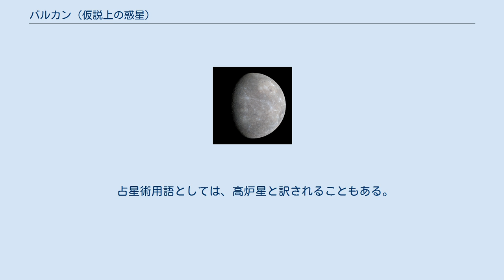バルカン (仮説上の惑星)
バルカン（英語：Vulcan）は、19世紀に水星の更に内側軌道を公転しているとされた想定上の惑星である。
水星の近日点移動を解決できるものとして、その存在が考えられたが確認されず、現在では存在しないとされる。
 19世紀当時は、天文学界は外惑星の軌道の摂動から海王星の存在を予言することに成功したところであり、水星軌道の近日点移動問題も同様に解決できるのではないかと考えられた。
1846年に天王星などの軌道の摂動から海王星の位置を予測したパリ理工科大学の天文学講師ユルバン・ルヴェリエは、1859年にバルカンの存在を提唱した。
 早くもその年のうちにアマチュア天文学者のエドモン・モデスト・レスカルボーがバルカンを発見したと報告し、翌年ナポレオン3世からレジオンドヌール勲章を授与された。
しかしこれは再現性のある観測ではなかった。
 その後、望遠鏡の精度の向上と、サングラス・フィルターを使用しての太陽光球面の実視観測において存在を示唆する観測結果が報告されたが、決定的で再現性ある報告はなくバルカンの存在は否定的に考えられるようになる。
 20世紀に入り、水星の近日点移動は、アインシュタインの一般相対性理論によって解決可能であることが示唆され、歴史的な日食観測を通じて、一般相対性理論の妥当性が検証されると共に、この問題も、仮説の惑星バルカンの摂動による説明は主流から外れた。
 当初の一般相対性理論による近日点移動の計算数値は、観測誤差から言えば正確なものとは言えなかった。
バルカンを一個の天体とするのではなく、バルカン軌道に存在する多数の微小天体群の摂動を考えれば、これによっても水星の近日点移動が説明可能とする「バルカン族仮説」も主張されたが小惑星も観測されず、より微小な塵の集合リングが想定されたがこちらも確認されていない。
尚、2006年に惑星の定義が明確にされ、仮に微小天体群としてのバルカンが見出されたとしても、惑星には分類されない。
 水星よりも更に太陽に近い軌道を取っており、表面温度は水星以上に高い高温の惑星であると考えられる。
このため、ギリシア神話の鍛冶神ヘーパイストスに対応する、ローマ神話の火の神ウゥルカーヌスにちなんで命名された。
バルカンは、ラテン語名ウルカヌスの英語での形を日本語で慣用的に表記した名である。
 占星術用語としては、高炉星と訳されることもある。
 ^ それをもとにヨハン・ガレが海王星を発見している ^ ジョン・W・モファット「重力の再発見」早川書房